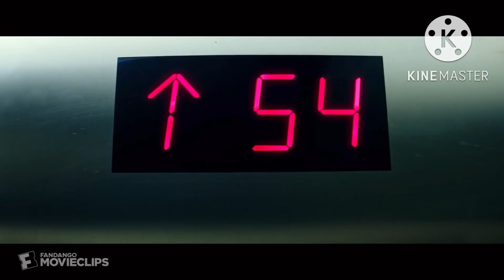scenes from our childhood